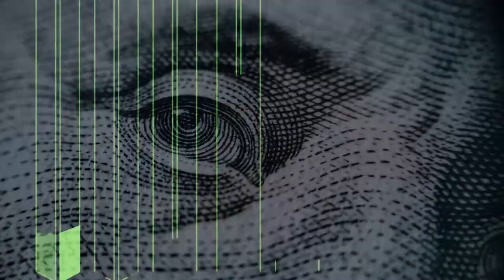FOCUS is the #1 KEY to Marketing Your Brand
One of the biggest mistakes newest businesses make is they try to become everything to everyone, while the companies who focus on getting really good at one thing are the ones who truly become successful.

🎙️ AUDIO EXPERIENCE (LISTEN TO OUR PODCAST)
Get deep dives into digital marketing from industry pros.
Look us up + listen on 👉🏼 Apple & Spotify.